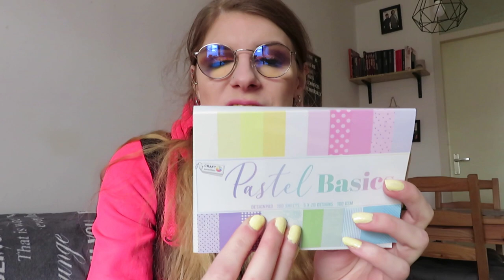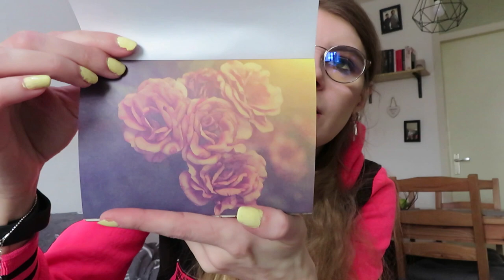Action shoplog maart 2022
In deze video laat ik zien wat ik bij de Action gekocht heb!